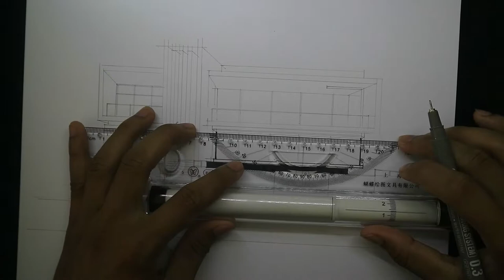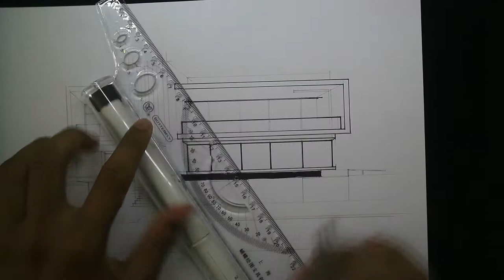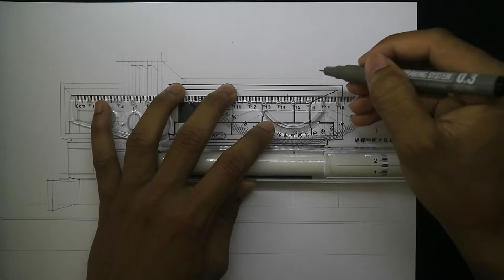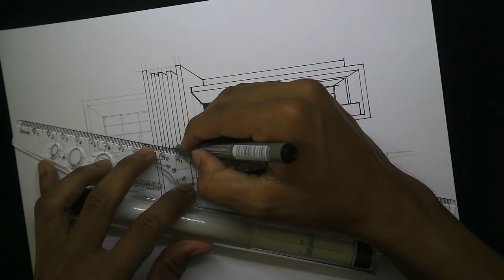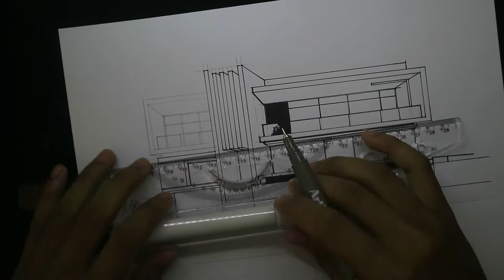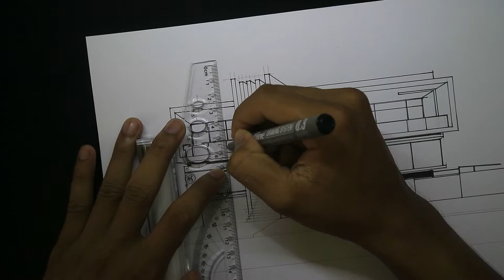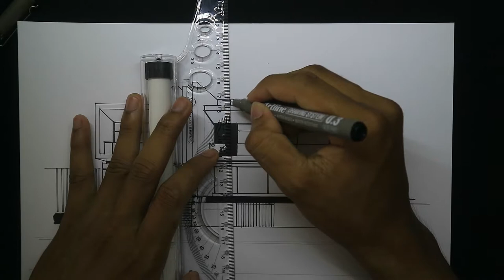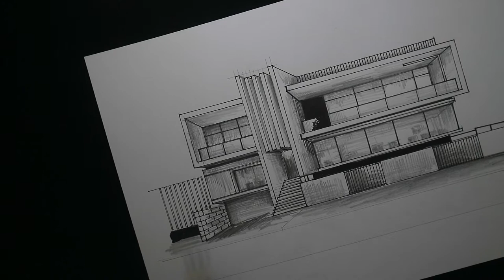Drawing house black and white use pen and pencil together